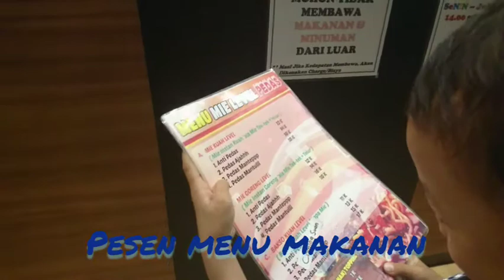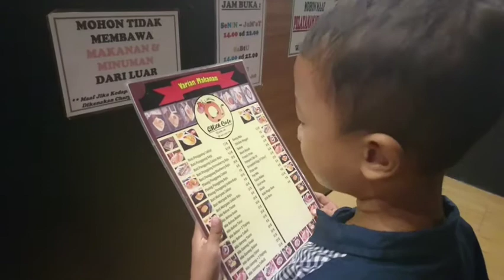QMilk Susu Sapi Murni Tempat Enak dan Nyaman. Kuliner Malam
Minum susu sapi murni dicafe QMilk Lapangan Tegal Selatan Kota Tegal. Tempatnya enak dan nyaman